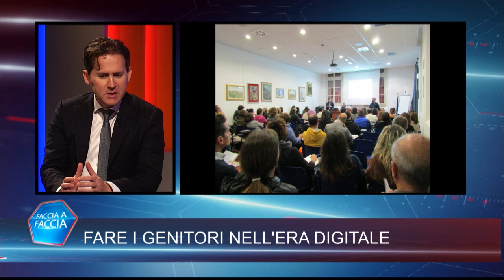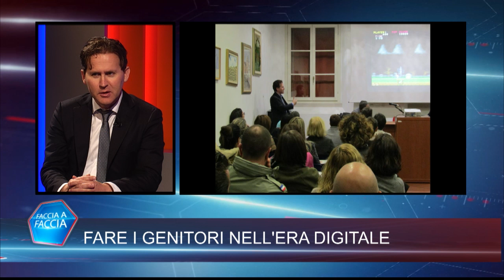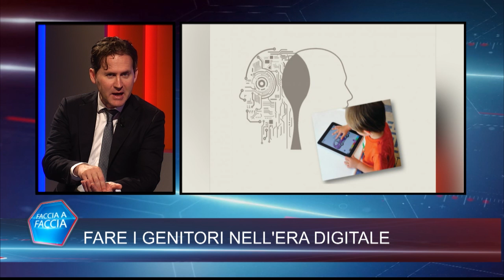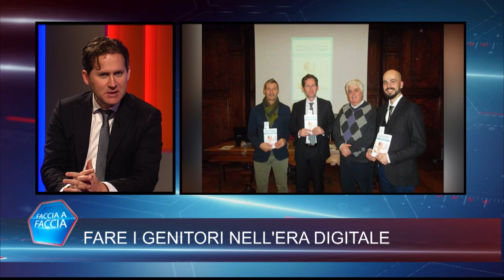FARE I GENITORI NELL'ERA DIGITALE